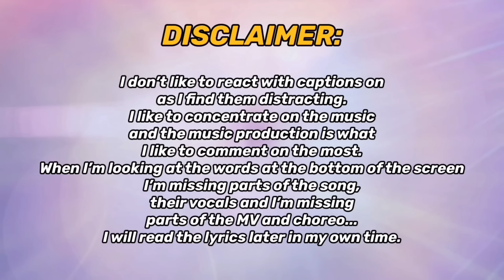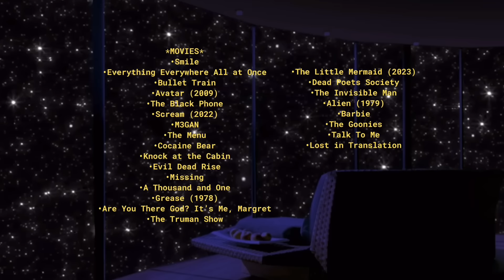TWICE 'DIVE' MV | REACTION!!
REACTING TO TWICE「DIVE」Music Video FOR THE FIRST TIME!!